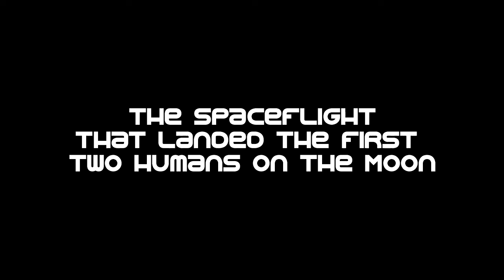Yapak sa Araw Trailer